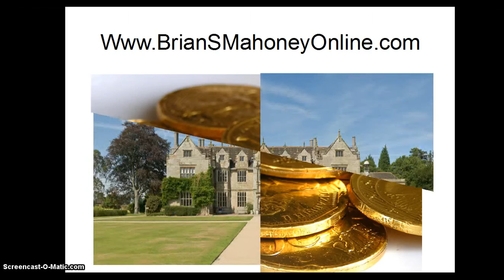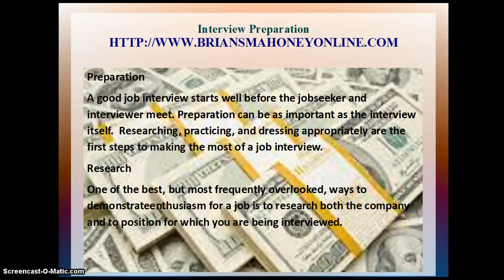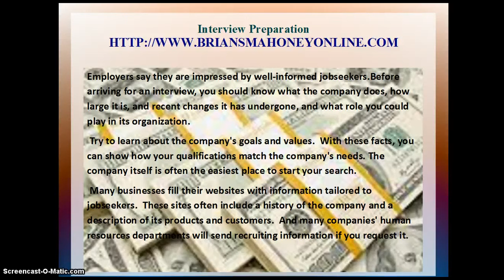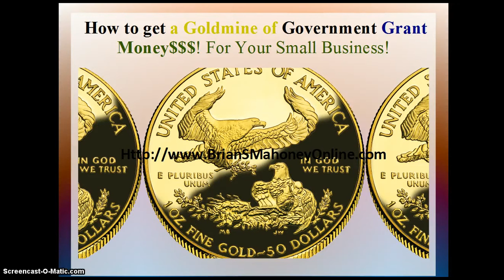Brian Shawn Mahoney | Define Choreography | Choreographer Salary | Signs an interview went well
business
brian mahoney
career mock interview questions, how to prepare for an interview, preparing for an interview, interview, job interview, interview tips, job, how to prepare for a job interview, prepare for an interview, preparing for a job interview, interview questions to prepare for, interview prep questions, job interview preparation, good interview questions Hi I'm Brian S. Mahoney of Brian S. Mahoney Online dot
com.

Preparation

A good job interview starts well before the jobseeker and interviewer meet. Preparation can be as important as the interview itself.  Researching, practicing, and dressing appropriately are the first steps to making the most of a job interview.

Research

One of the best, but most frequently overlooked, ways to demonstrate enthusiasm for a job is to research both the company and to position for which you are being interviewed.

Employers say they are impressed by well-informed jobseekers.Before arriving for an interview, you should know what the company does, how large it is, and recent changes it has undergone, and what role you could play in its organization.

 Try to learn about the company's goals and values.  With these facts, you can show how your qualifications match the company's needs. The company itself is often the easiest place to start your search.

 Many businesses fill their websites with information tailored to jobseekers.  These sites often include a history of the company and a description of its products and customers.  And many companies' human resources departments will send recruiting information if you request it.

Public libraries and career centers also have valuable information about employers, including companies' annual reports to shareholders, reports kept by local chambers of commerce, trade journals, and business indexes. such as Hoover's Business Index and Dunn and Bradstreet.

If you have a topic for a training video you would like created, then leave your choice in the comment section also like or thumbs up this video. If you would like information on how to start your own business which includes
how to get government grants
how to write a business plan
how to select your business name
how to use free internet marketing to advertise your business
then visit www dot Brian S. Mahoney Online dot com

Brian Shawn Mahoney(4)
choreography definition 1000(29)
choreographer definition 720(5)
what does dunce mean 590(17)
define choreography 480(1)
choreographer salary 320 (2)
professional dancer salary 320(5)
dance instructor salary 210(9)
dancer salary 390(23)
dance teacher salary 390 (36)